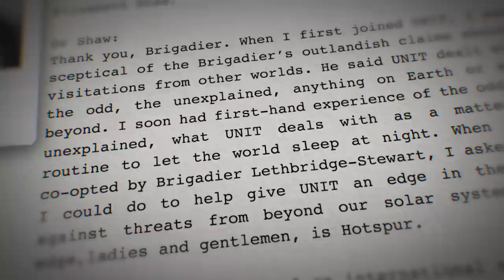Third Doctor Adventures Trailer | Doctor Who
The Third Doctor, UNIT and Sarah Jane return in a host of new audio adventures! 🎧 Find out more and get your copy